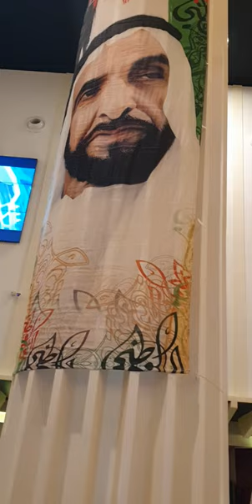Cine Royal Cinema Deerfield Mall Abu Dhabi|| Wakanda Forever now showing in the UAE